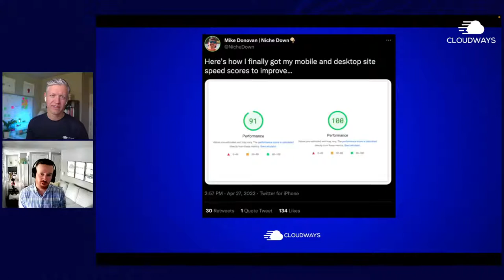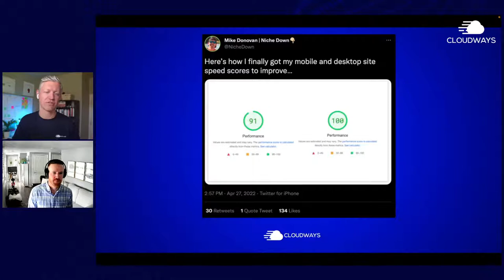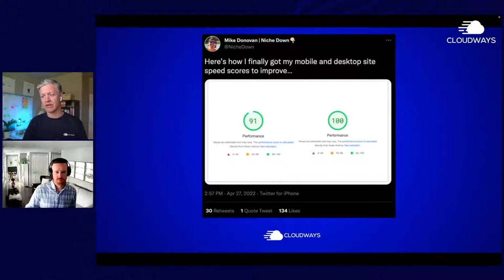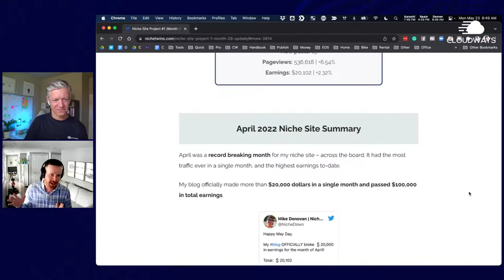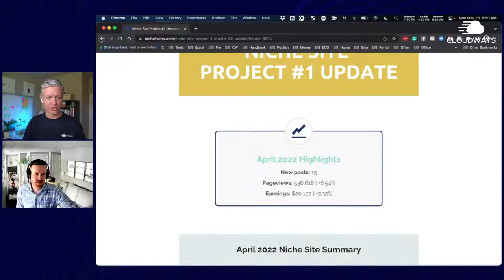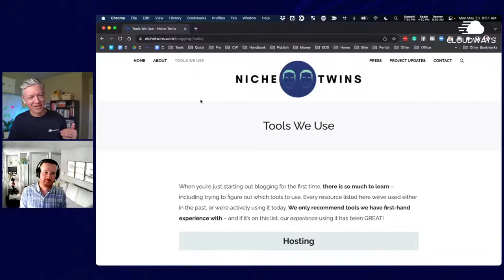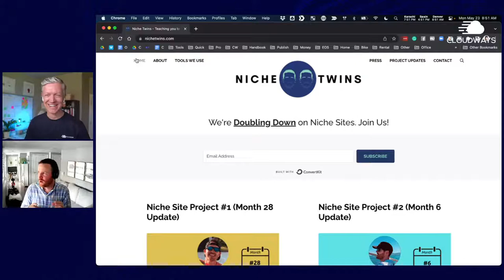Let's Hear it From Michael Donovan on How Cloudways Helps Him Achieve His Business Goals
Michael is passionate about SEO, web performance, and scaling websites with regards to traffic and revenue. Here is Brent Weaver from Cloudways discussing how has he managed to acheive such awesome results on his websites and how did Cloudways contrubte to his business goals.